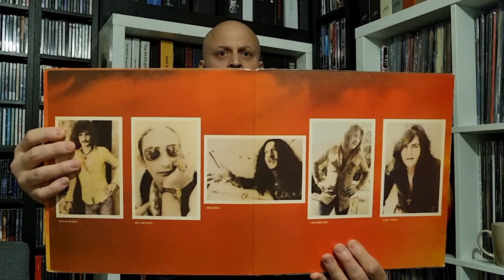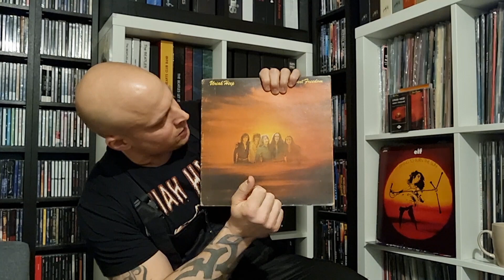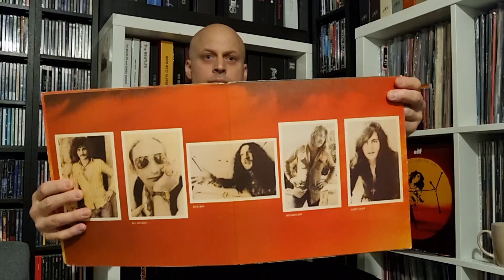Uriah Heep - Sweet Freedom 1973LP - Kaunis auringon nousu musiikilla